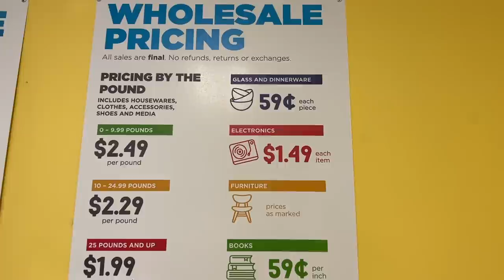Goodwill Outlet Bins Thrift Haul! Ryan Reacts to Jack's Finds!